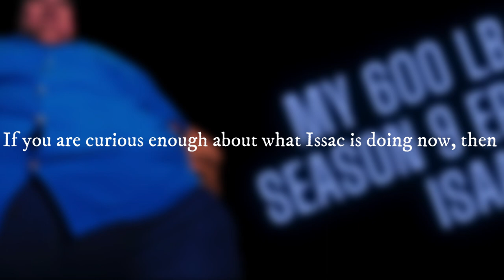Isac From My 600-Lb Life! WHat is he doing? ‌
What‌ ‌Is‌ ‌Isaac‌ ‌doing‌ ‌from‌ ‌‘My‌ ‌600-lb‌ ‌Life’‌ ‌d?‌ ‌Was‌ he‌ ‌able‌ ‌to‌ ‌get‌ ‌Weight‌ ‌Loss‌ ‌Surgery?‌ ‌
Issac,‌ ‌was‌ ‌just‌ ‌23‌ ‌when‌ ‌he‌ ‌started‌ ‌his‌ ‌journey‌ ‌of‌ ‌My‌ ‌600-lb‌ ‌Life.‌ ‌He‌ ‌is‌ ‌from‌ ‌Hutchins,‌ ‌Texas.‌ ‌He‌ ‌lives‌ ‌with‌ ‌his‌ ‌parents‌ ‌and‌ ‌siblings‌ ‌ and‌ ‌also‌ ‌his‌ ‌mother‌ ‌is‌ ‌suffering‌ ‌from‌ ‌the‌ ‌cancer.‌ ‌
During‌ ‌the‌ ‌beginning‌ ‌day‌ ‌of‌ ‌Isaac’s‌ ‌episode‌ ‌on‌ ‌My‌ ‌600-lb‌ ‌life,‌ ‌he‌ ‌ used‌ ‌to‌ ‌spend‌ ‌his‌ ‌all‌ ‌day‌ ‌on‌ ‌just‌ ‌food‌ ‌and‌ ‌he‌ ‌was‌ ‌having‌ ‌difficulty‌ ‌in‌ ‌doing‌ ‌small‌ ‌work‌ ‌too.‌ ‌
He‌ ‌said‌ ‌that‌ ‌his‌ ‌life‌ ‌has‌ ‌become‌ ‌such‌ ‌a‌ ‌struggle‌ ‌just‌ ‌because‌ ‌of‌ ‌his‌ ‌body‌ ‌size‌ ‌and‌ ‌everything‌ ‌is‌ ‌hard.‌ ‌ Also,‌ ‌he‌ ‌added‌ ‌that‌ ‌he‌ ‌is‌ ‌so‌ ‌big‌ ‌and‌ ‌even‌ ‌simple‌ ‌tasks‌ ‌just‌ ‌like‌ ‌
getting‌ ‌dressed‌ ‌is‌ ‌difficult‌ ‌for‌ ‌him‌ ‌and‌ ‌he‌ ‌needs‌ ‌to‌ ‌get‌ ‌helped‌ ‌for‌ ‌that‌ ‌too.‌ ‌Not‌ ‌only‌ ‌that,‌ ‌every‌ ‌day‌ ‌he‌ ‌gets‌ ‌harder‌ ‌to‌ ‌move‌ ‌and‌ ‌harder‌ ‌to‌ ‌breathe‌ ‌too.‌ ‌For‌ ‌the‌ ‌first‌ ‌time‌ ‌he‌ ‌was‌ ‌with‌ ‌Dr.‌ ‌Now,‌ ‌he‌ ‌weighs‌ ‌661‌ ‌pounds.‌ ‌By‌ ‌the‌ ‌next‌ ‌month‌ ‌he‌ ‌was‌ ‌with‌ ‌Dr.‌ ‌Now,‌ ‌he‌ ‌dropped‌ ‌his‌ ‌total‌ ‌weight‌ ‌by‌ ‌80‌ ‌pounds.‌ ‌Afterward‌ ‌he‌ ‌was‌ ‌supposed‌ ‌to‌ ‌lose‌ ‌100‌ ‌pounds‌ ‌in‌ ‌the‌ ‌following‌ ‌next‌ ‌two‌ ‌months‌ ‌but‌ ‌he‌ ‌was‌ ‌able‌ ‌to‌ ‌lose‌ ‌only‌ ‌10‌ ‌pounds‌ ‌following‌ ‌the‌ ‌regular‌ ‌appointment.‌ ‌Dr.‌ ‌Now‌ ‌then‌ ‌setup‌ ‌Issac‌ ‌with‌ ‌a‌ ‌therapist‌ ‌and‌ ‌his‌ ‌target‌ ‌was‌ ‌set‌ ‌to‌ ‌lose‌ ‌80‌ ‌pounds.‌ ‌With‌ ‌that‌ ‌he‌ ‌lost‌ ‌just‌ ‌34‌ ‌pounds.‌  ‌Which‌ ‌was‌ ‌not‌ ‌even‌ ‌closer‌ ‌and‌ ‌hence‌ ‌Dr.‌ ‌Now‌ ‌wanted‌ ‌him‌ ‌to‌ ‌lose‌ ‌more‌ ‌50‌
‌pounds, and he lost 39 pounds. In the meantime, Dr. Now approved him for weight loss surgery.